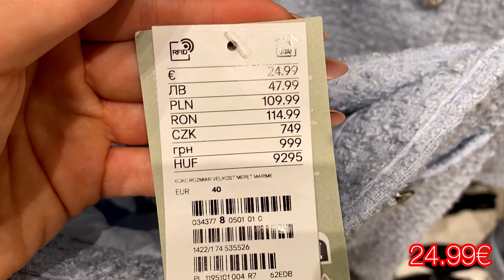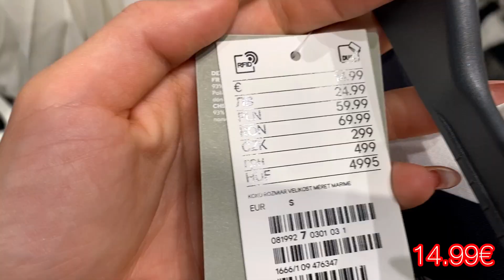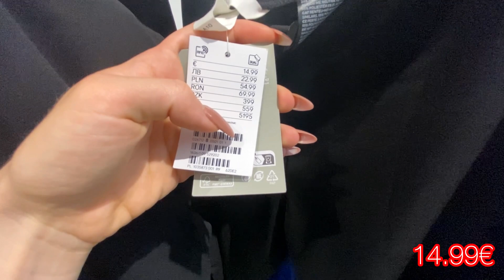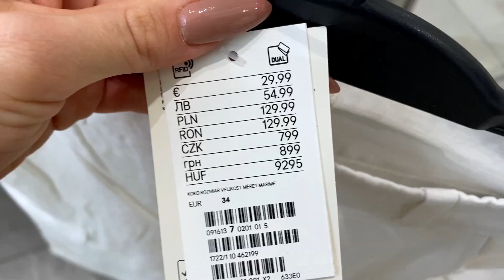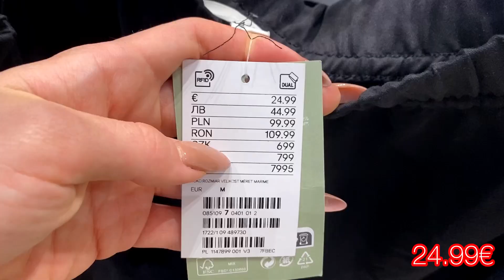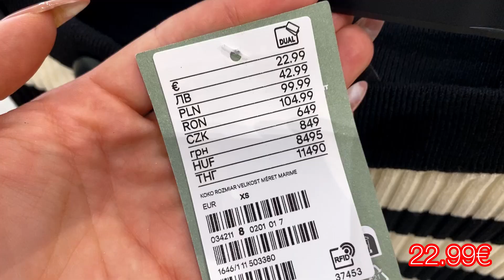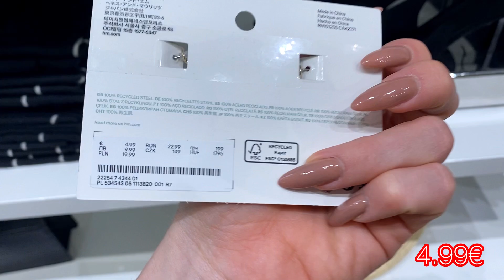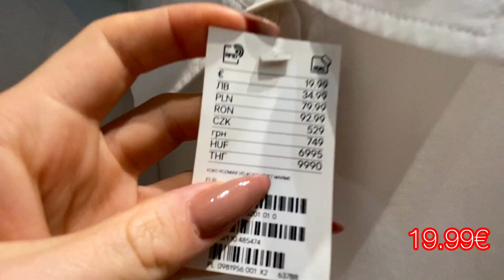H&M NEW WOMEN'S COLLECTION IN JULY 2023 REVIEW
New arrivals in h&m 2023. h&m new summer collection review 2023.  New spring summer collection in h&m 2023. Go shopping with me to h&m to see new women's collection in may 2023. h&M haul 2023. h&m haul july 2023. New h&M dresses, jackets and skirts in new spring summer collection. h and m haul